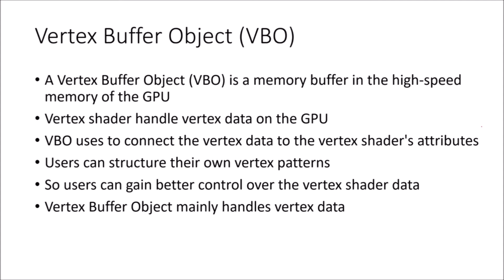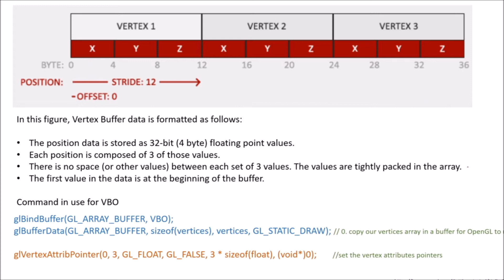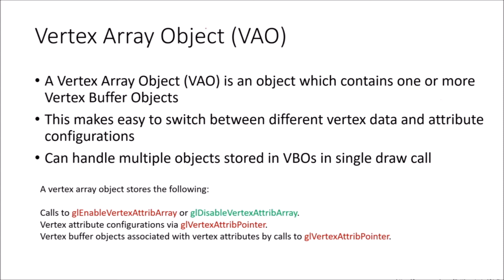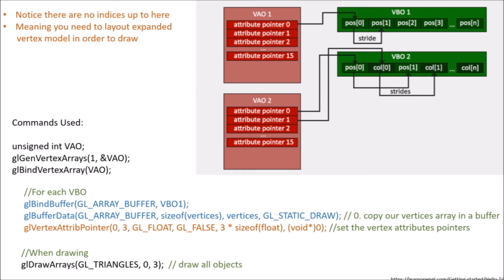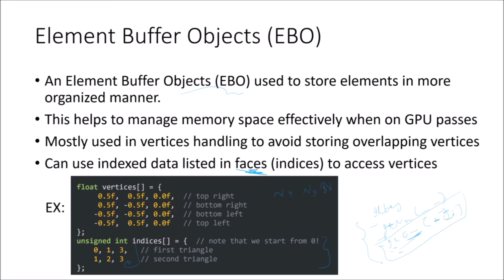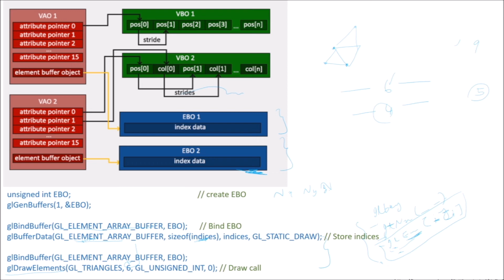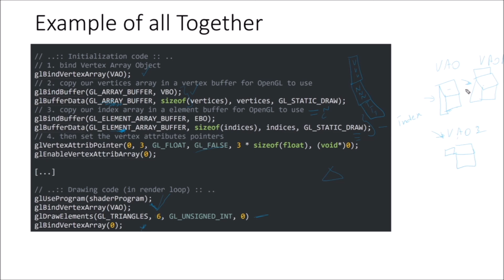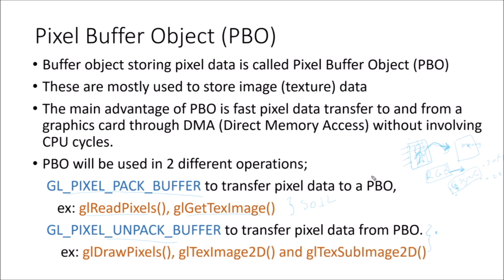OpenGL Buffer Objects